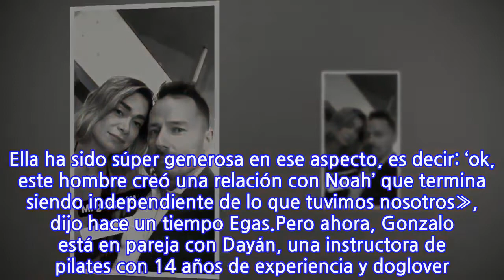«Mi guapa»: Gonzalo Egas presentó a la mujer que lo conquistó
Durante la noche del sábado, Gonzalo Egas subió una particular foto en las historias de su cuenta de Instagram que sorprendió a sus seguidores. Ya que se trata de la mujer que conquistó su corazón.Recordemos que el ex chico reality mantuvo una larga relación con la española Wilma González, con quien estuvo varios años juntos. Y el amor caló tan hondo que Gonzalo logró ganarse la confianza y el cariño de Noah, el hijo de la modelo.Lee también: Siguen los rumores de romance: Priscilla Vargas y José Luis Reppening disfrutan de sus vacaciones en la playa«Ser padre es lo más importante que me ha pasado en la vida y siempre se lo agradezco a Wilma. Ella ha sido súper generosa en ese aspecto, es decir: ‘ok, este hombre creó una relación con Noah’ que termina siendo independiente de lo que tuvimos nosotros», dijo hace un tiempo Egas.Pero ahora, Gonzalo está en pareja con Dayán, una instructora de pilates con 14 años de experiencia y doglover. «Mi Guapa», se lee en la fotografía que subió el ex chico reality, donde se puede ver como ambos posan muy encariñados para la selfie.Por su parte, la pareja de Gonzalo también subió una fotografía juntos. En la postal adjuntó un tierno corazón blanco.Revisa las imágenes:
INFORMATION
• Source: tecache